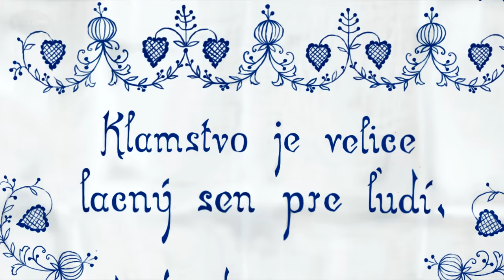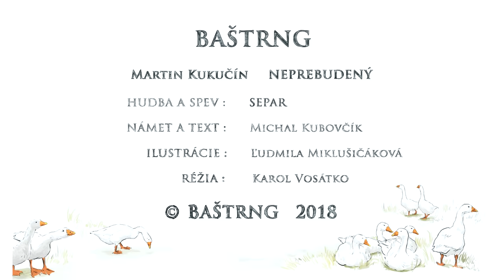BAŠTRNG & SEPAR - Neprebudený - Michal Kubovčík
Martin Kukučín - Neprebudený
Baštrng & SEPAR